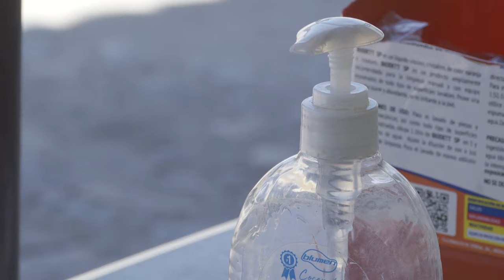Turistas regresan a casa después de disfrutar de Puerto Vallarta | CPS Noticias Puerto Vallarta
Este domingo, concluyó el periodo vacacional de Semana Santa y Pascua, por lo que se pudo notar gran afluencia de vehículos que salían de la ciudad; asimismo hubo líneas de autobuses donde se incrementaron las salidas considerablemente.

Noticias en Puerto Vallarta
Noticias en Puerto Vallarta hoy
Noticias en vivo Puerto Vallarta
Últimas noticias en Puerto Vallarta, Noticias en Puerto Vallarta 2021
Noticias en Puerto Vallarta Último minuto
Noticias en Puerto Vallarta Jalisco
Noticias en Puerto Vallarta de ayer
CPS Noticias en Puerto Vallarta en Vivo